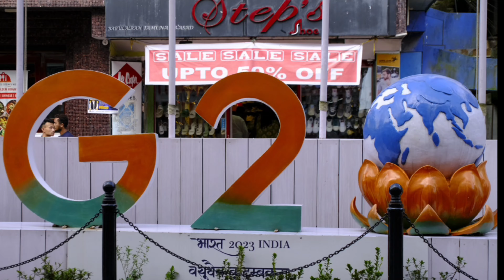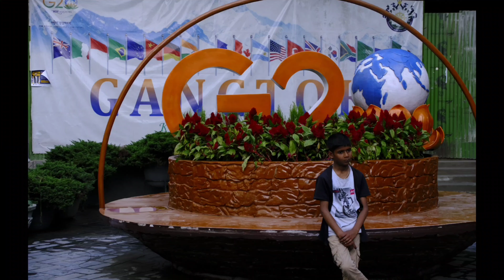Cenay Mai Camera Ghusakar Chaldeya M. G. Marg Gangtok... 8 Mahinay Baad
Hello Lifenturers

I knew that it has been long since i have been to M. G. Marg but never had i thought it has been around 8 months since and the feel of a tourist was obevious . Lot had been added as oer display which i had no knowledge of . POV style photo in this video was a 1st of it to be in this channel lots of mistake are from my side

Hope to do better

Be Kind
Love
Aaka